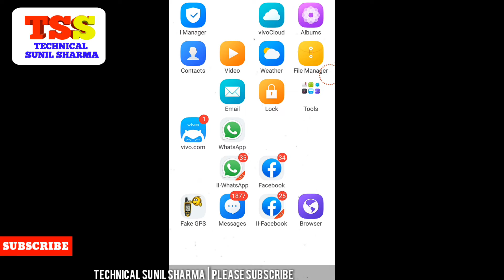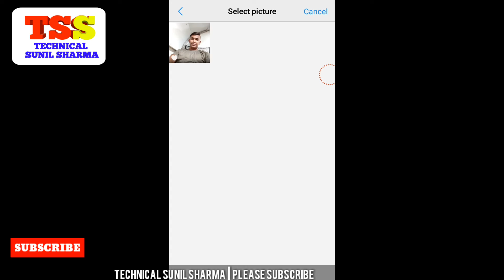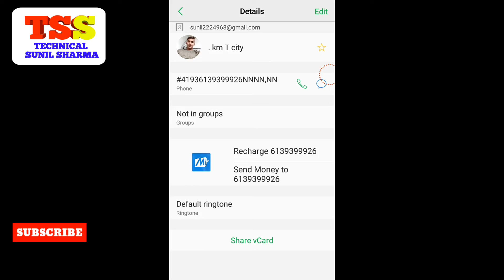How To Set Photo On Contact In Android Mobile | कोन्टक्ट नंबर पे फोटो कैसे लगाए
Amazon Brand – Solimo JiffyTransfer 16GB USB 3.0 Pendrive
Amazon Brand – Solimo BlitzTransfer 16GB USB 2.0 Pendrive

Boat BassHeads 900 Wired Headphone with Mic
boAt BassHeads 100 in-Ear Headphones with Mic (White)
wiAi4

Redmi 6A (Blue, 2GB RAM, 32GB Storage)

Nokia 105 (Black)